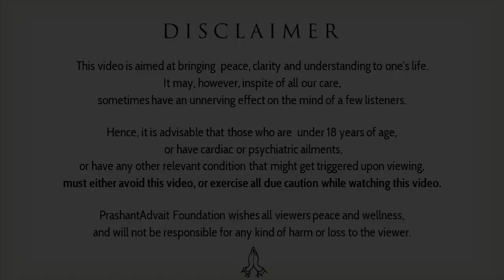Creation without knowledge is creativity || Acharya Prashant, with youth (2014)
Context:
How to make our mind Creative?
Is Knowledge really required for Creativity?
Can we become Creative by Thinking?